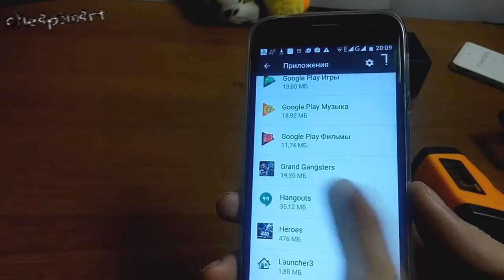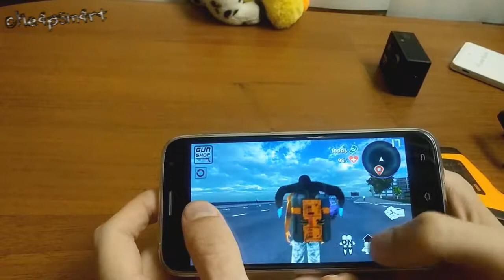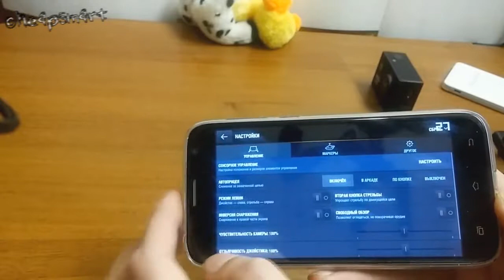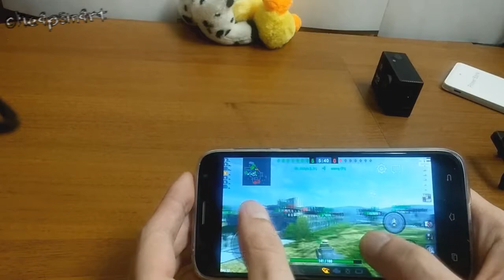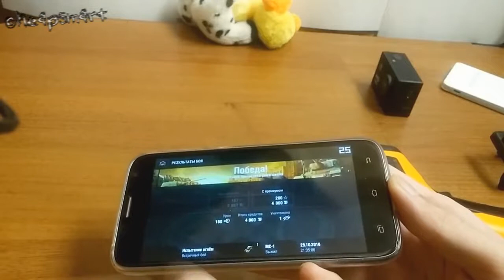Тормозит ли WOT на Uhans A101 или Mediatek 6737. Часть 2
Музыка:  Ah Yeah - EXID ( 2:02 - 3:41 )